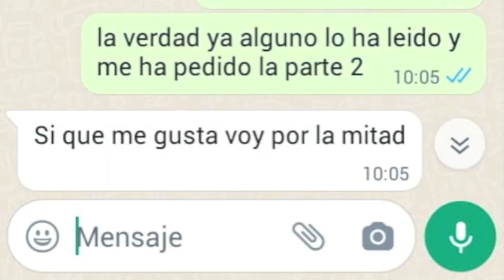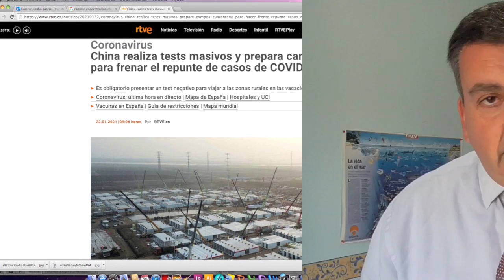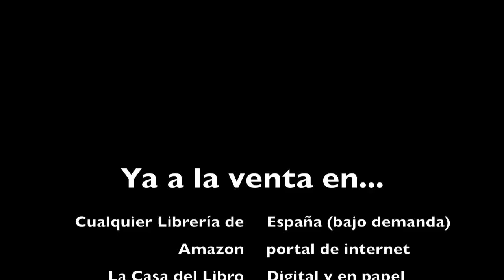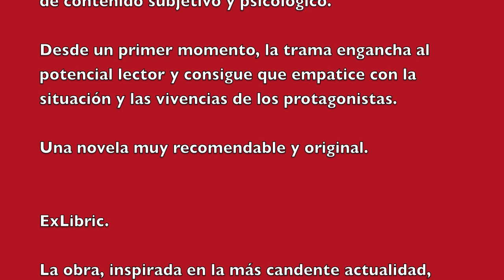MARBURG Plandemia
Booktrailer
MARBURG
Plandemia
mi nueva novela de ciencia ficción